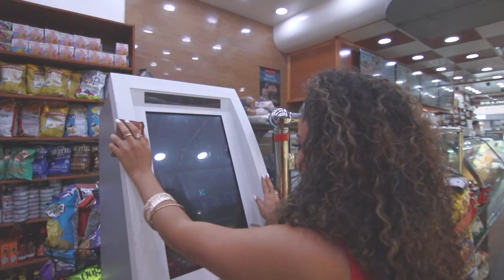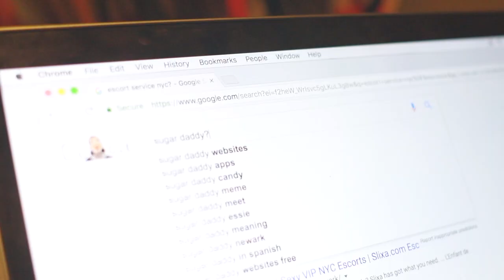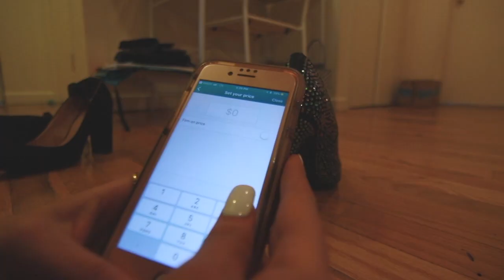Broke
Prod. By: Mantra
Directed by: MISSPSTAR | @Misspriscillastar |
Director of Photography: @itsbregga |
Executive Producer: @jessejessdiaz